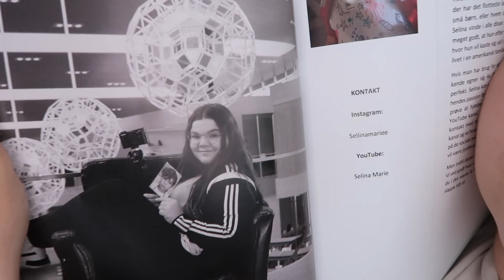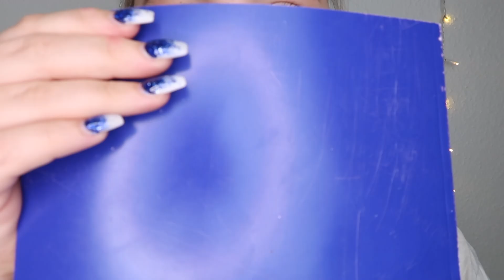MEIN ABIZEUGNIS + ABIZEITUNG 😳 I Abitur 2022 🎓 I Selina Marie 💗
Heyy,
Heute kommt ein Video zu meinem Abizeugnis und meinem Eintrag ein der Abizeitung 😳
Bis zum nächsten Video, stay safe 🧼

- Selina Marie 💗

𝕃𝕚𝕟𝕜𝕤

𝔸𝕓𝕠𝕦𝕥 𝕞𝕖
Hej ! Mein Name ist Selina, ich bin 18 Jahre alt und wohne in Schleswig-Holstein
Ich bin Teil des dänischen-Schulsystems und der dänischen Minderheit, worauf ich sehr stolz bin .
Ich poste jeden Sonntag (wenn es zeitlich nicht zu knapp wird) und fokussiere mich sehr auf Labervideos und Schulkrams.
Ich hoffe dir gefällt mein Kanal und verfolgst mich weiterhin
Danke fürs durchlesen und den support

𝕄𝕦𝕤𝕚𝕜

Music by Brandon Rosen - If I was in love with you...

𝔹𝕦𝕤𝕚𝕟𝕖𝕤𝕤

𝕊𝕦𝕓 𝕔𝕠𝕦𝕟𝕥
2346